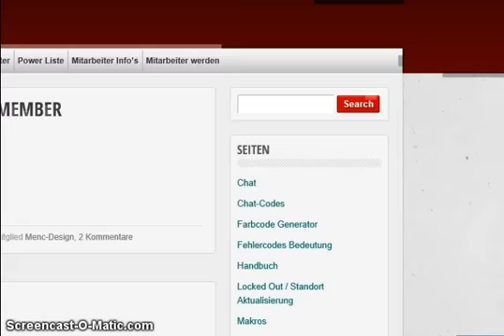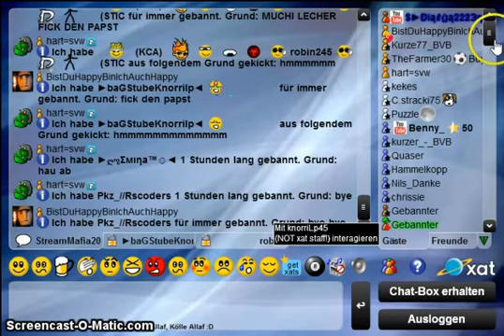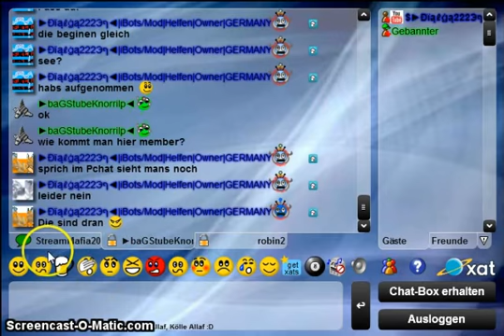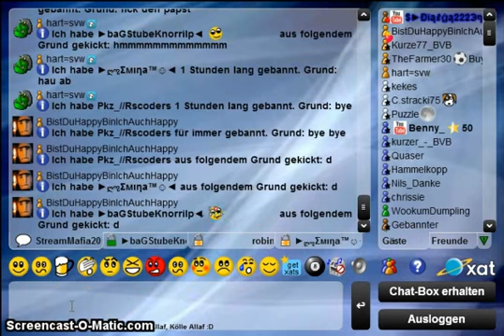Ein Unfairer Ban in Xat Chat:Der Beweiß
Hier ist die Aufnahme. Ihr sieht das eine "Emina" und ein "PKZ" noch Guest waren,oder?
Die haben sie gebannt,obwohl die nichts gemacht haben.